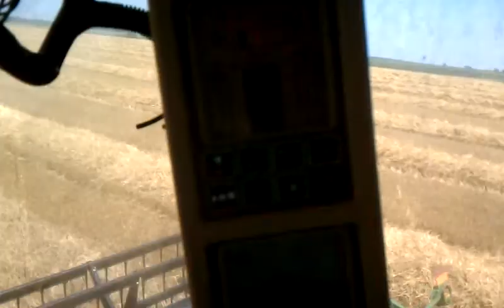Wheat harvest 2011